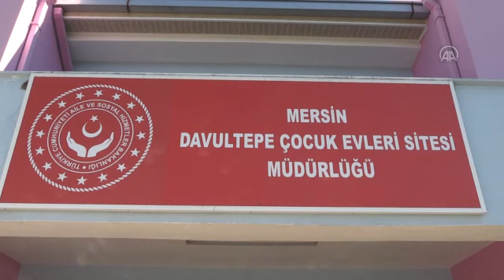AA - MERSİN'DE DEPREMZEDE AİLE 53 GÜNDÜR GÖREMEDİKLERİ BEBEKLERİNE KAVUŞTU